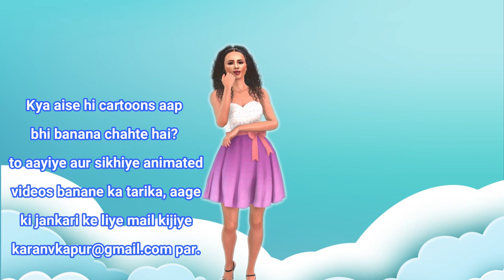मनमोहिनी चुड़ैल Horror Stories in Hindi Bhootiya Kahaniya Chudail Ki Kahaniya Stories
Welcome to the Horror Funny story YouTube Channel. All of Our Stories Contains a lesson for adults.